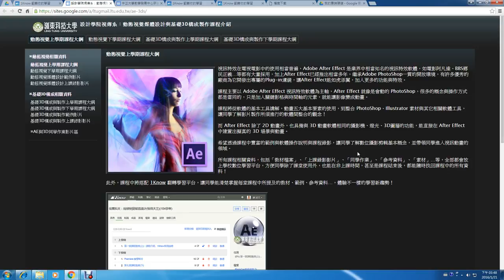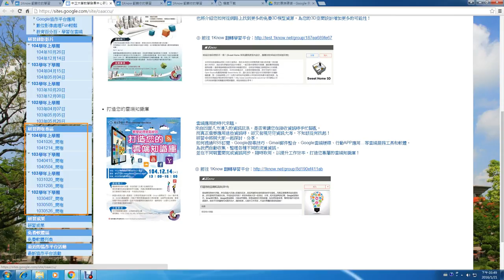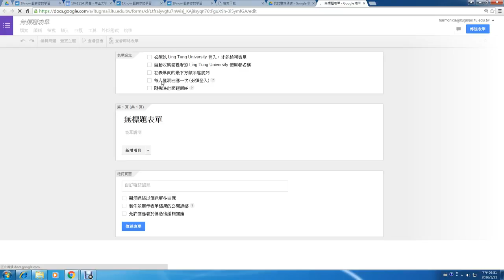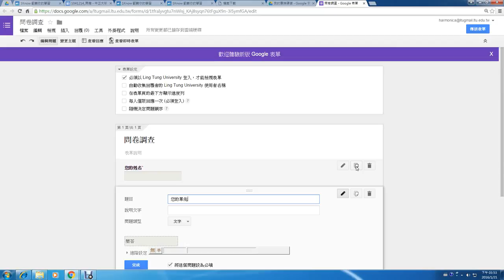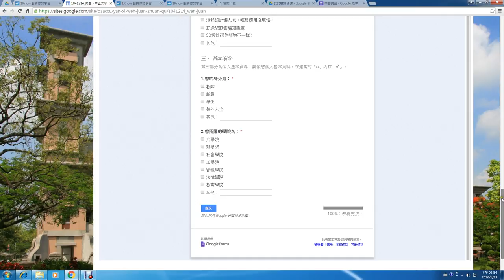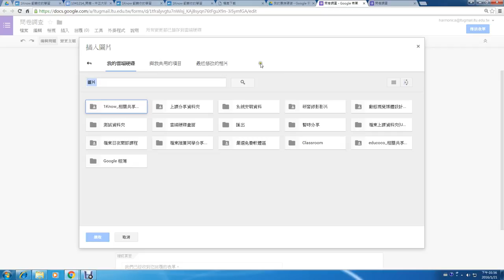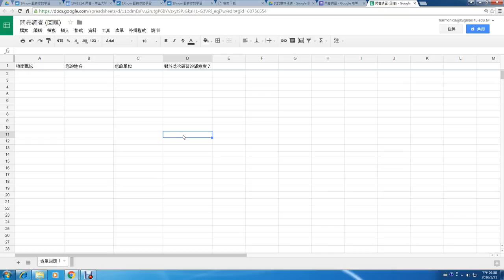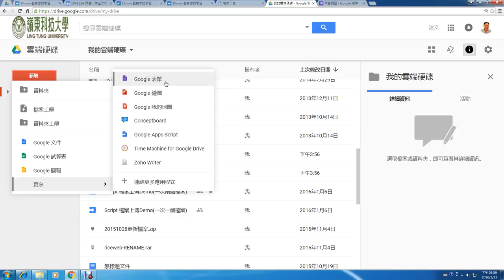11：Google表單的使用